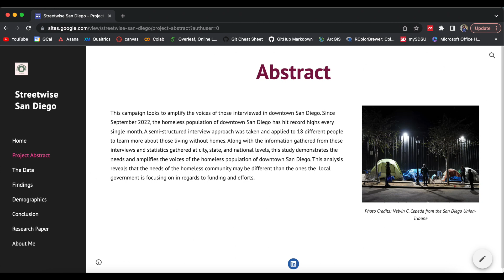Streetwise San Diego Project: Advocacy to End Homelessness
Emma de la Torre
Location: Downtown San Diego, CA
BDA 696 Smart Cities and Sustainability Course
Supervisor: Dr. Gabriela Fernandez
Spring 2023

San Diego is in the top 5 cities with the largest homeless populations in California. The community in downtown San Diego specifically is struggling with drastic increased numbers and feels they are lacking the proper resources and services necessary. "Streetwise San Diego" aims to advocate for the needs of the homeless community of downtown San Diego by giving them a literal voice through interviews.